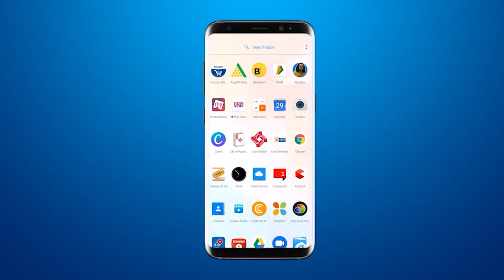लोकसभा चुनाव के मद्देनजर रावपुरा पुलिस और BSF के जवानों ने किया फ्लैग मार्च और बूथ विजिट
BRG NEWS  App: